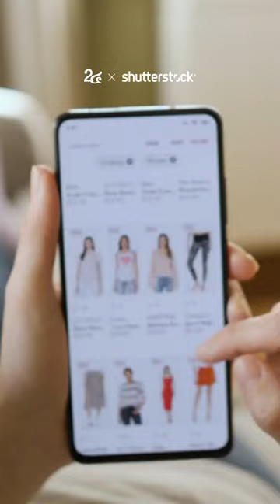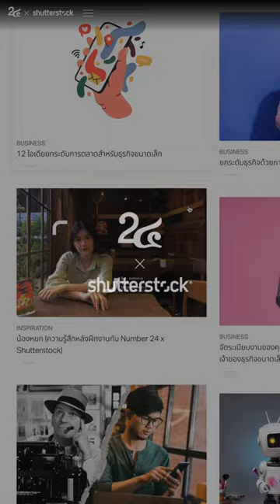ออกแบบเว็บไซต์ขั้นเทพด้วยภาพสต็อก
Number 24 x Shutterstock พร้อมช่วยคุณยกระดับงานครีเอทีฟให้โดดเด่นไปอีกขั้น ด้วยคลังภาพและวิดีโอระดับ HD มากกว่า 750 ล้านชิ้น ที่ครอบคลุมมากที่สุดในโลก